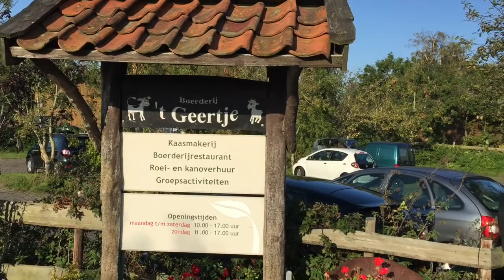Na school naar boederijn